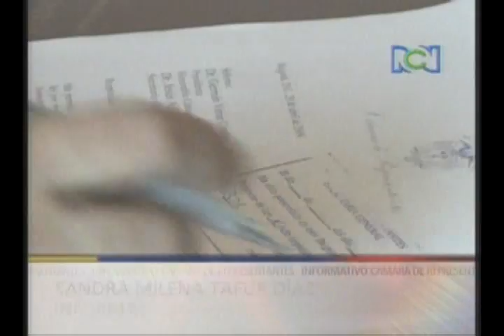DRA GLORIA PROYECTOS DE LEY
Proyectos de ley